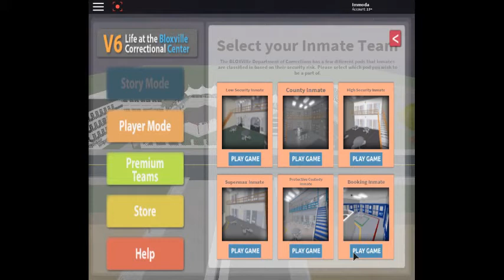GETTING STABBED BY A NEEDLE!? (Life at the Bloxville Correctional Center V6)